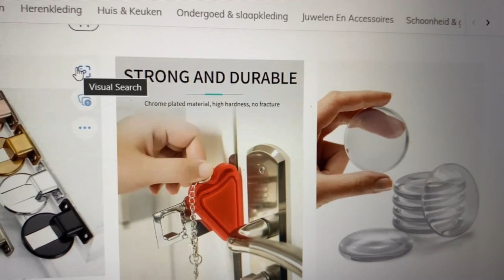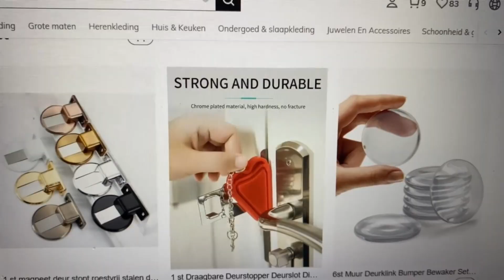Vlog #15 - SHIPPED THE EQUIPMENT BACK TO THE OFFICE & ALIEXPRESS UNBOXING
Hey! Hey! Hope you enjoyed the video if you have any questions or suggestions leave them in the comment section down below. Hope everyone is having a blessed day. Thank you for supporting me and my channel.

Feel free to click the link if you would to support me in other ways